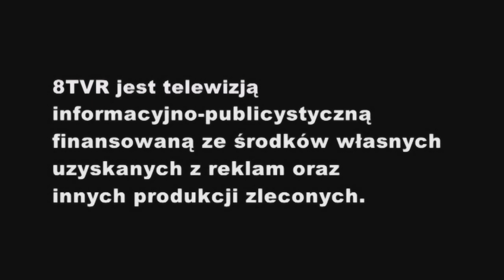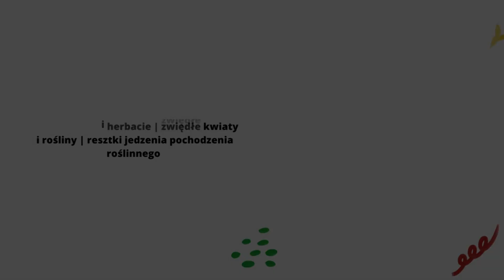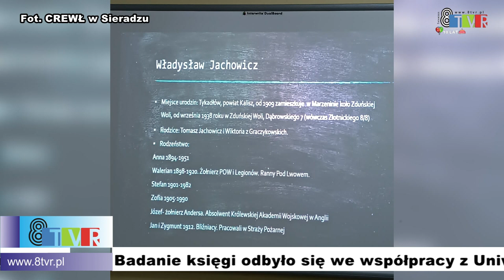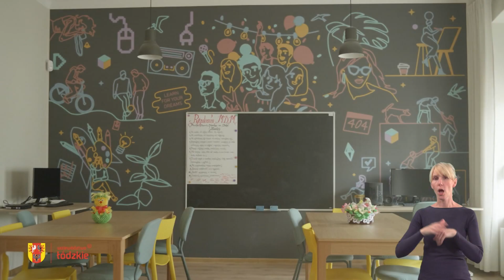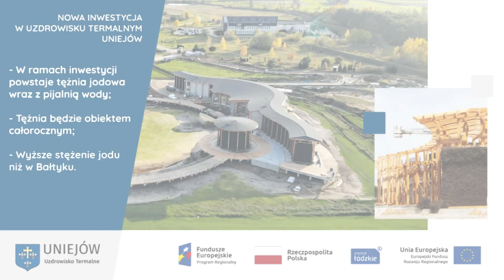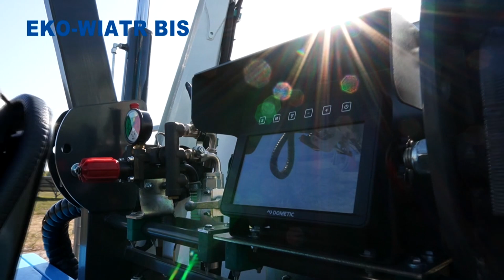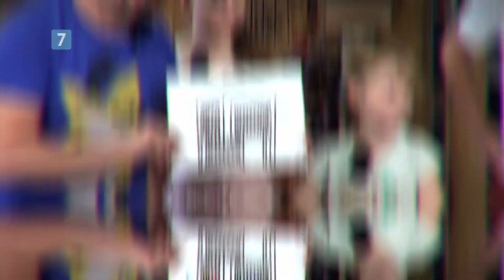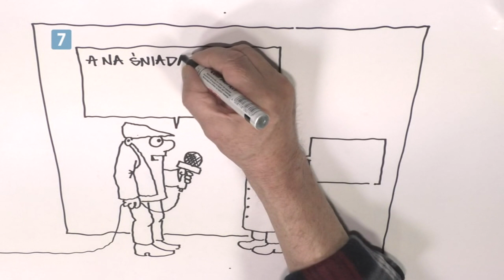Serwis informacyjny 04.12.2023 r.